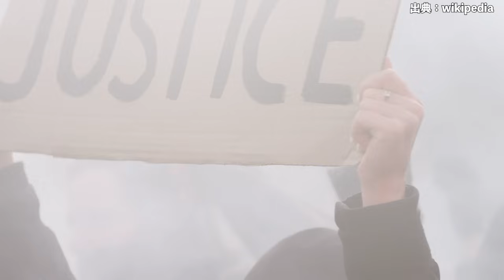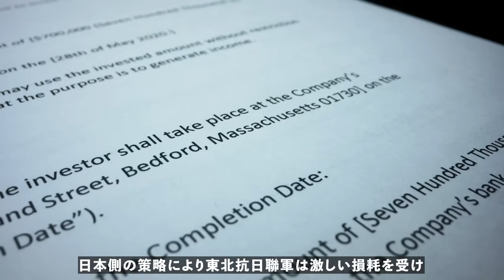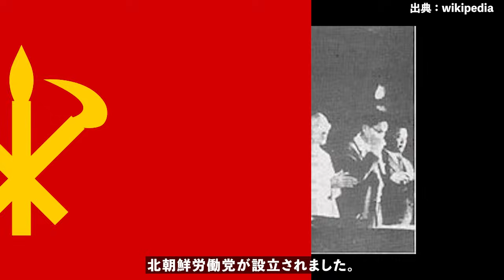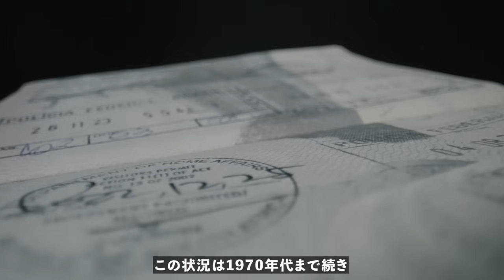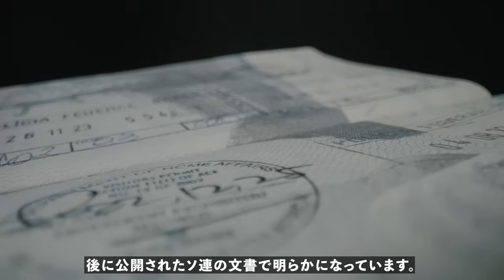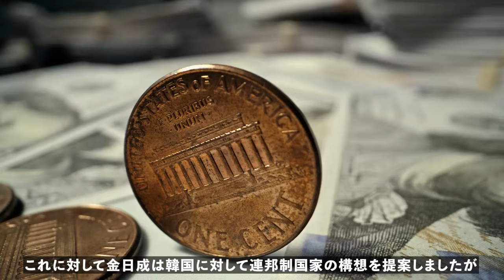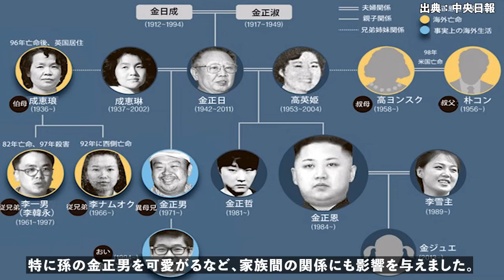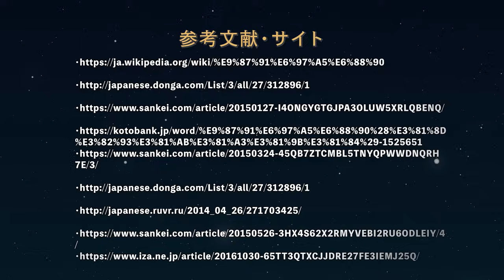【創設者】北朝鮮を創り上げた初代最高指導者「金日成」の波乱万丈な半生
00:00 導入
00:46 金日成の生い立ち
02:15 中国共産党への入党
04:19 金日成の台頭
07:30 北朝鮮労働党の設立
09:06 ソ連統治下の北朝鮮建国
11:11 朝鮮戦争の勃発
13:20 独裁体制の確立と外交問題
14:51 金日成の死去と後継者問題
18:14 総括

【メール】
ご連絡、案件相談、リクエスト等はこちらへ

■iStock
■Shutterstock
■Storyblocks
■Pixabay
■写真AC
■DOVA-SYNDROME
■効果音ラボ